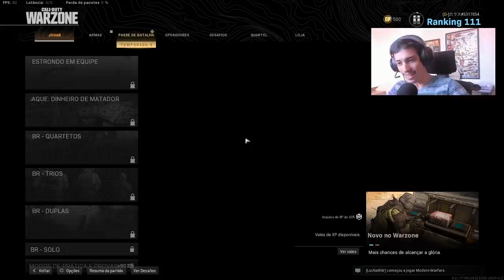LARGUEI A AX50 E HDR POR ISSO? COD WARZONE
LARGUEI A AX50 E HDR POR ISSO?
Me segue no insta 📸: @felipeiraa